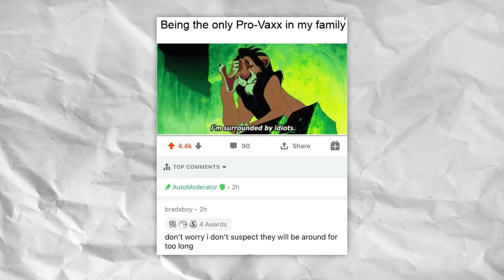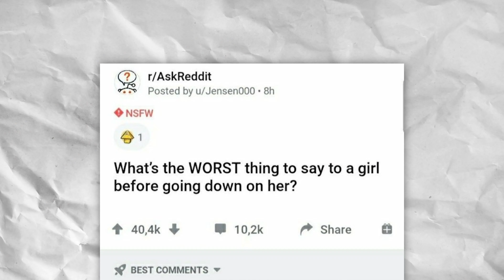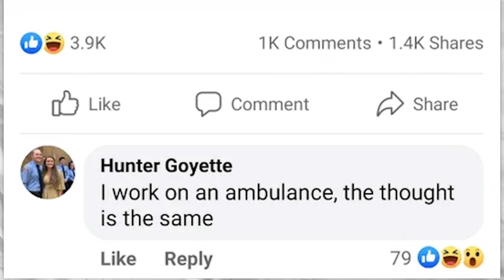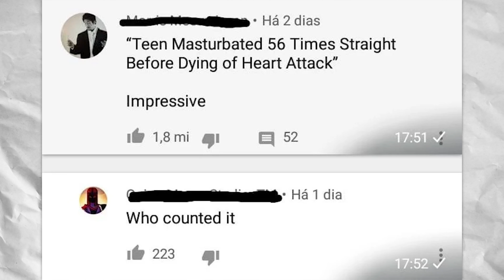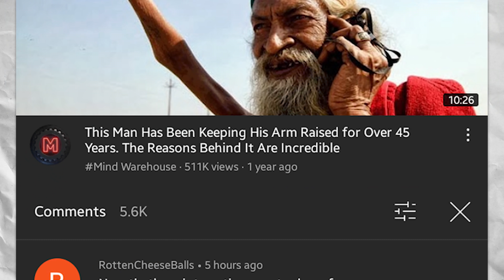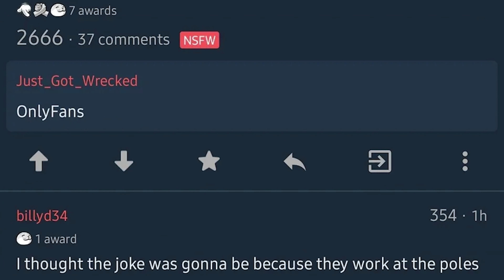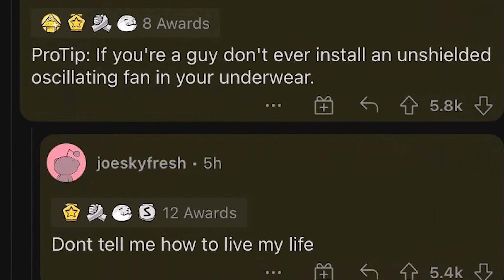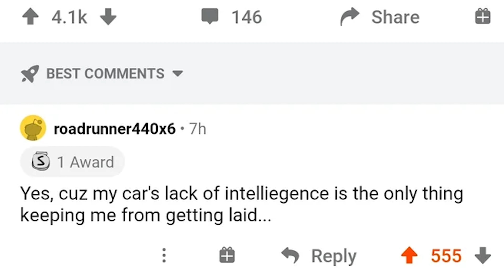ALL OF r/CURSEDCOMMENTS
Join Damien for a look at the top posts of all time from r/Cursedcomments on Reddit!